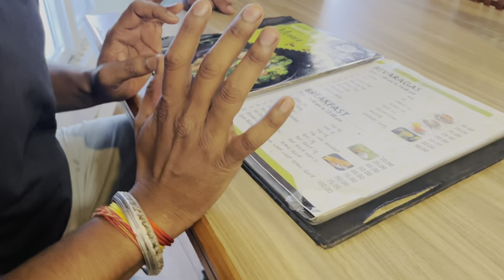South Indian khana humari samjh se huaa bahar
South Indian khana humari samjh se huaa bahar || ​⁠@Priyankahardwork @poojapriyankaofficial786 @poojachouhanofficial47 @priyankachouhanVlogs

hit likee.

Lots of🥰